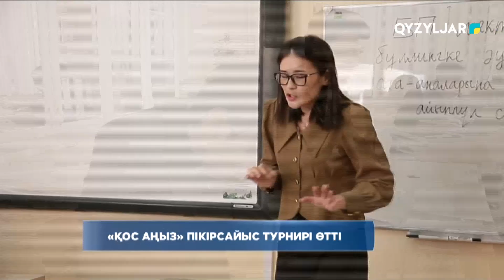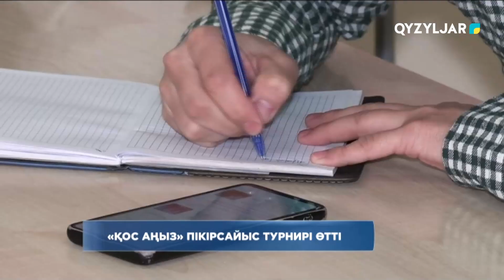«Қос аңыз» пікірсайыс турнирі өтті